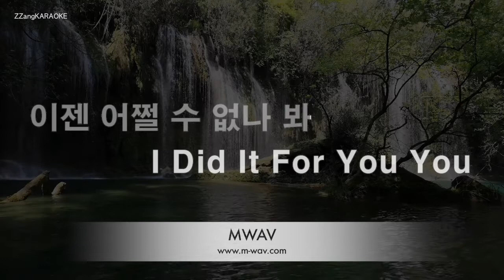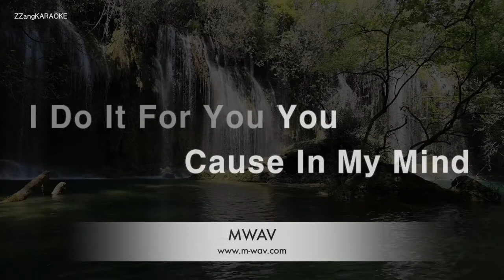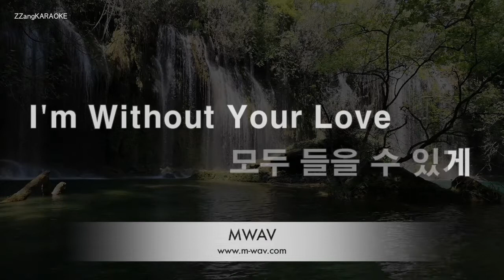[짱가라오케/노래방] 헨리(HENRY)-RADIO [ZZang KARAOKE]